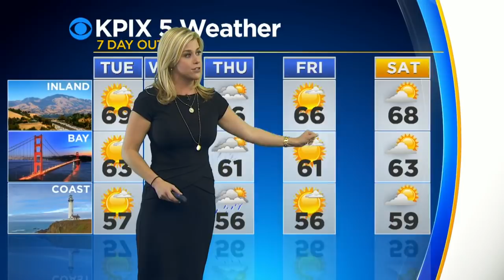Tuesday Morning Forecast With Emily Turner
After a chilly start, expect clear and cool conditions, with highs in the 50s and 60s. Wet weather will return to the Bay Area on Wednesday and Thursday. Emily Turner has the forecast. (11/7/17)